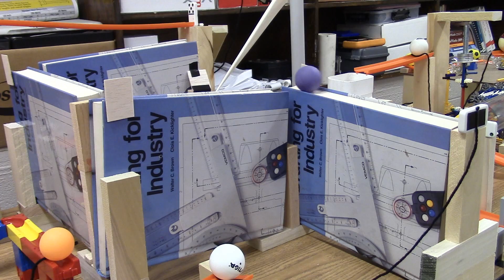6 Simple Machines in One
You've heard of the 6 simple machines, but have you ever seen them combined into one massive chain reaction machine? Behold, 6 Simple Machines in One, my biggest, longest, and most insane project EVER!

This machine was my 4th quarter project for my drafting class at school. I have that class between 2-3 periods every day, and I got to work on it for the entire class time. Even still, it took me about 6 weeks to put the entire machine together.

Special Thanks to:
Mr. Rannikko
Mr. Rathier
Everyone else who stopped by and told me how awesome the machine was!

Want to hang out with other chain reaction artists and enthusiasts? Join the official Domino & Machine Community Discord server!

I am also interested in commissioned work, such as live events, commercials, or product placements.